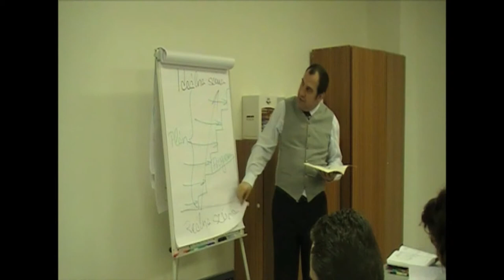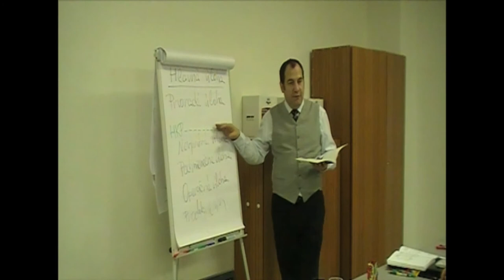Ako zaviesť štandardné plánovanie vo firme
Kazdy spisuje povinosti, ci uz svoje vlastne, alebo ako "Klobuk". Co to vlasnte je klobuk, je to termin, ktory pochadza zo zaleznicneho prostredia, kde kazdy pracovnik, ma svoj klobuk, tiez sa to da slangovo pouzit pre napln a subor povinosti, ktore ma clovek spravit ci uz vo firme alebo v zivote.